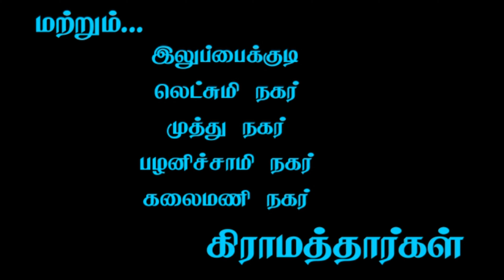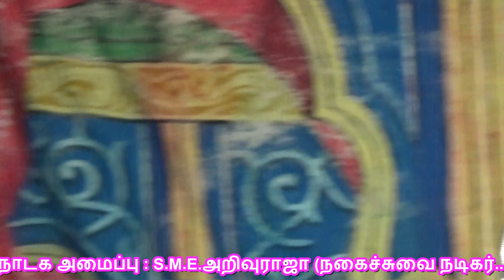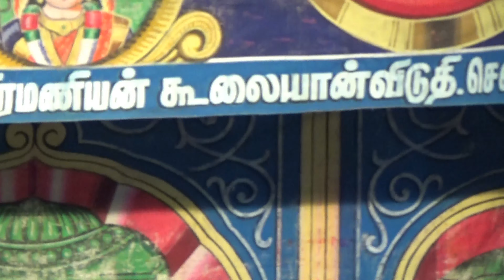(இலுப்பைக்குடி 4) சூப்பருக்கும் ஆப்பருக்கும் வித்தியாசம்...விளக்கம் சூப்பர்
அறிவுராஜா - ராணிஸ்ரீ டூயட் காட்சியில் காமெடிக் காட்சிகள் சிறப்பு